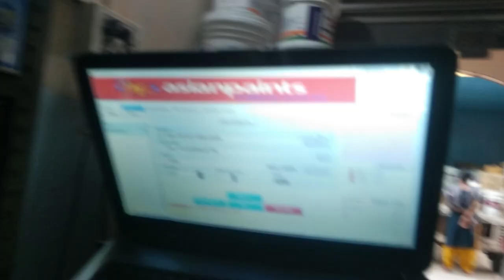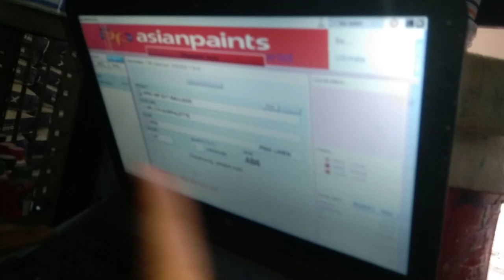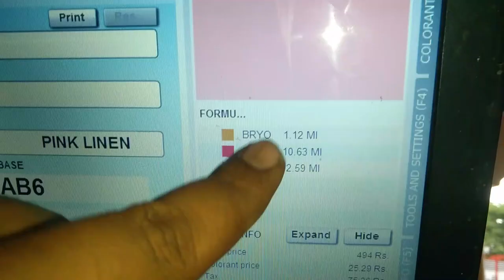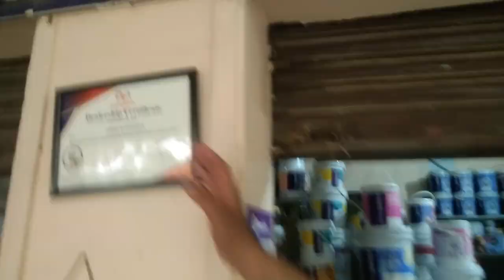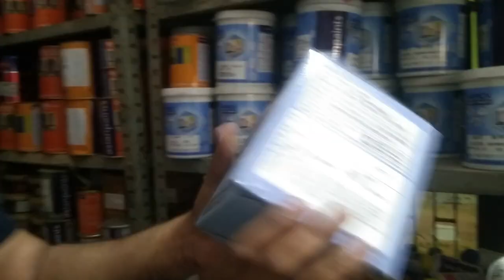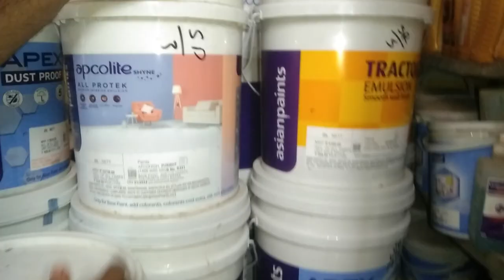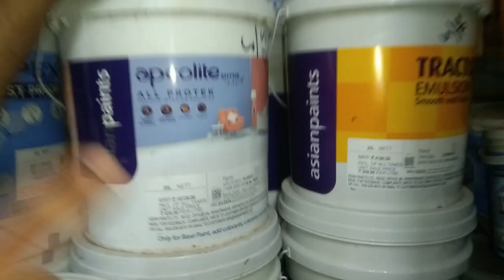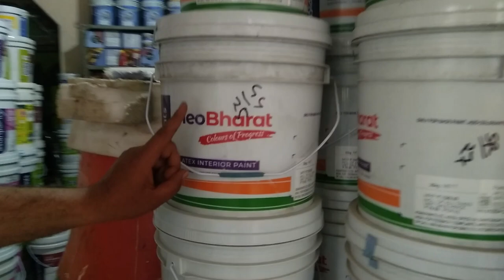Shri Ram Paints • Dealers of Asian Paints• Najibabad,•Best sellers of Asian Paints Products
asian paints where the heart is
asian paints ad
asian paints advertisement
asian paints ki dealership kaise le
asian paints interior wall paint
asian paints share latest news
asian paints trucare paint sprayer750w
asian paints
asian paints colour combination
asian paints vs nerolac
home paint color ideas
home paint
home paint design
home painting ideas
home paint shop
home painting colors
home paint colour
home painting ideas tamil
home painting colors outside indian
style
home painting malayalam
paint kaise banate hain
paint kaise silte hain
paint kaise karte hain
paint kese banate he
paint kaise sile
paint kaise karen
paint kaise banta hai
paint kaise kate
paint kaise kiya jata hai
paint kaise kare
best paint for home
best paintings
best paint colour for hall
best paint for home exterior
best paint for interior walls
best paint shop
best painting for beginners
best paint for exterior walls
best painting ideas
best painting drawing
paint shop vlog
paint vlog
paint shop business
paint shop
paint hardware shop
paint the town red doja cat
paint shop business in telugu
paint the town red
paint shop business malayalam
paint cutting
sabse sasta paint kaun sa hai
sabse sasta paint kaha milta hai
sabse sasta painting
sabse sasta paint
sabse sasta paint kahan milati hai
sabse sasta spray paint
duniya ka sabse sasta paint
najibabad dog market
najibabad news
najibabad restoration
najibabad mobile shop
najibabad song
najibabad iphone shop
najibabad ki dua
najibabad ka kila
najibabad railway station
najibabad ki newsh
😍Home Paints Best Shop 100% Orignal • Dekho ese bante hai paints
best paints for home
Asian Paints Best Shop
GHR PR KONSA PAINT KRVAYE
paint kese kre
paint kese Banta hai
apne ghr pr paint kese kre
Saksham talwar vlogs
asian paints royale
karan johar
bollywood celeb house
indian celeb home tours
sketches
indian celebrities
steven he
wthi